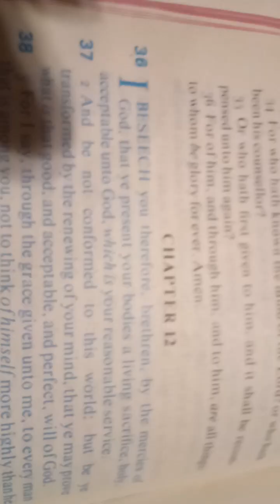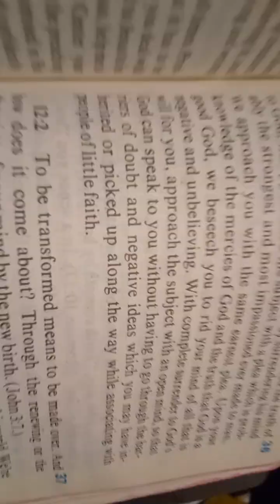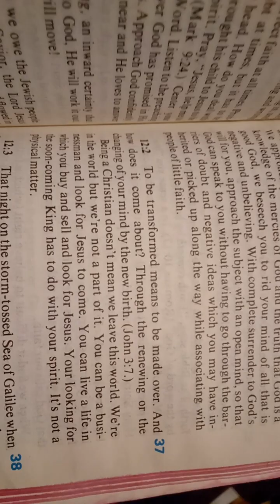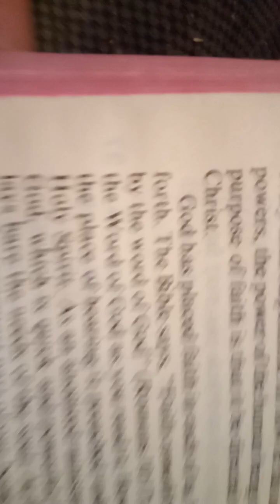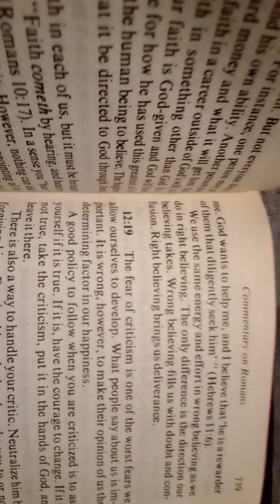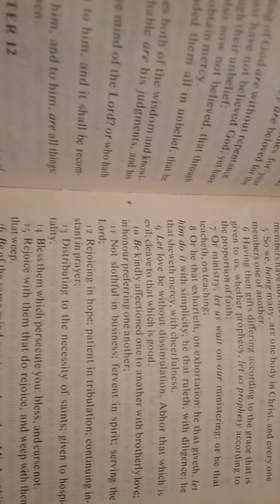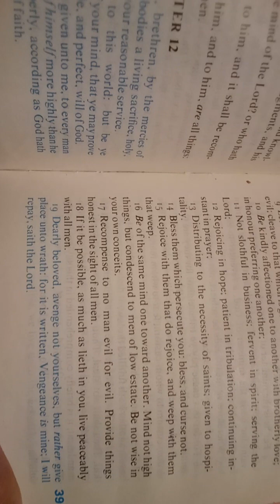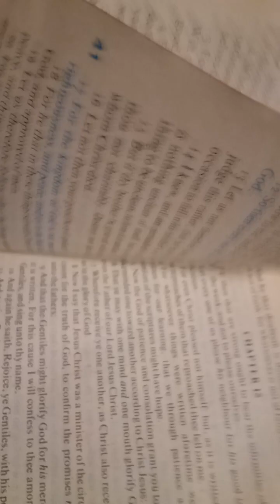My favorite verse in the Bible Romans 12:2 ; Romans Chapter 12 with Oral Roberts commentary.